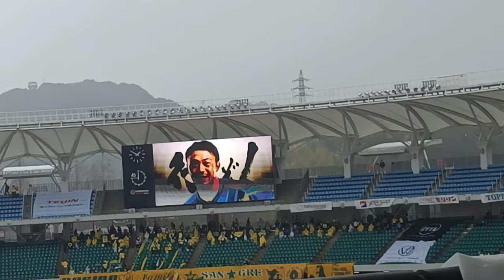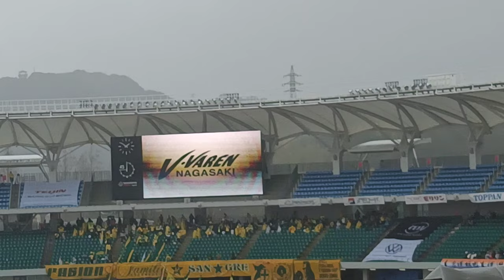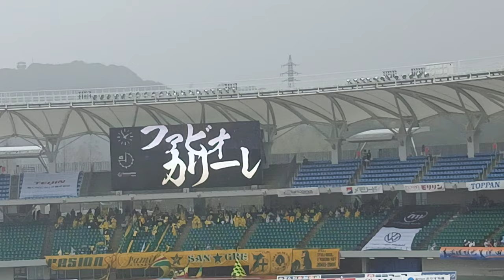2023Vファーレン長崎 第1節 千葉戦 スタメン発表